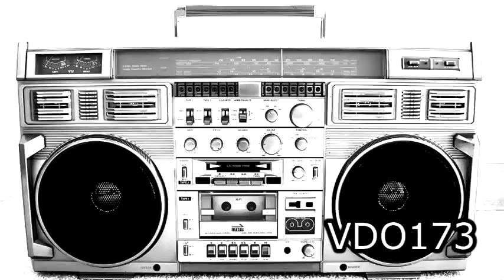Hip hop instrumentals 5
VDO173's fifth compilation of some of the best hip hop instrumentals.

VDO173

0:00 ; Pro P - Still Here
3:34 ; JNyce - Hard 2 Adapt
5:45 ; Altruist Prod - Instrumentox 4.6
8:00 ; Crim - Intro
10:10 ; Ill Bill - Overkill
13:51 ; Demigodz - Never Take Me Out
17:07 ; Mani Deïz - Beautiful Sin
19:48 ; Stu Bangas - Hood Talk
21:26 ; Jordan River Banks - Welcome To Red Hook Houses (Had to erase it for copyright material)
25:40 ; Nuttkase - Hope
27:53 ; Pro P - Dreams
30:00 ; Mani Deïz - Armenian Swing
33:12 ; JNyce - Mr. Nobody
36:30 ; Nuttkase - Mood 2 Bust
40:13 ; Pro P - Take The Game
42:48 ; Memo - Always Felt You
44:22 ; MadScorp1 - Gone
48:32 ; Altruist Prod - Instrumentox4
50:02 ; Trilian - Air
51:38 ; Anahata Sacred Sound Current - Drops of Emptiness